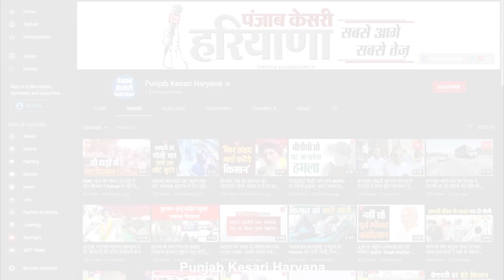Punjab में चंद दिनों के अंदर खुल गई आम आदमी पार्टी की कलईः Sunaina Chautala